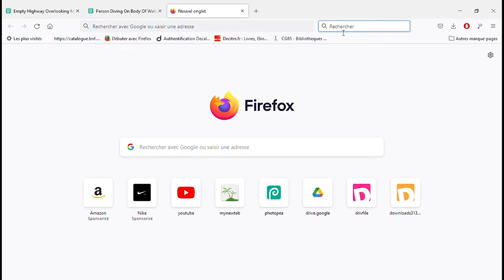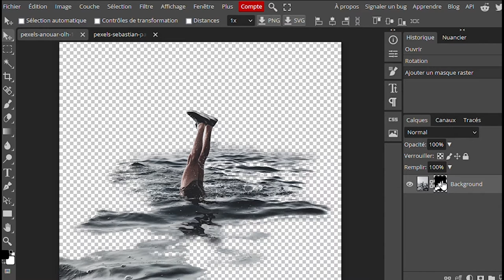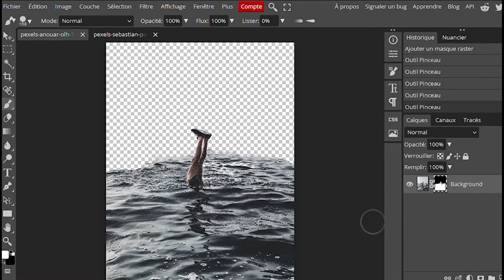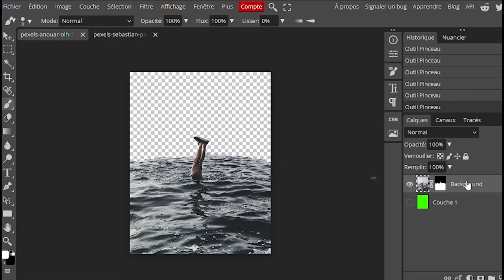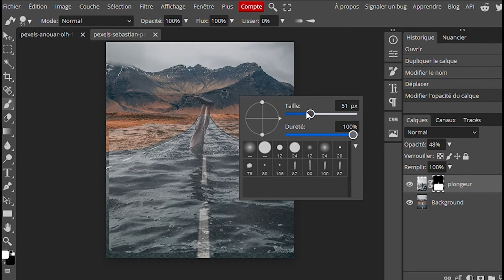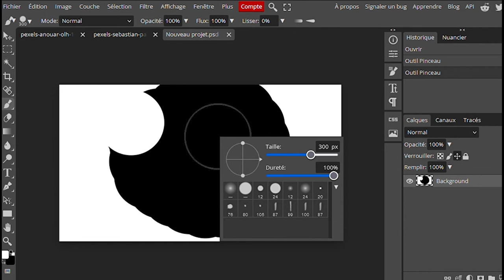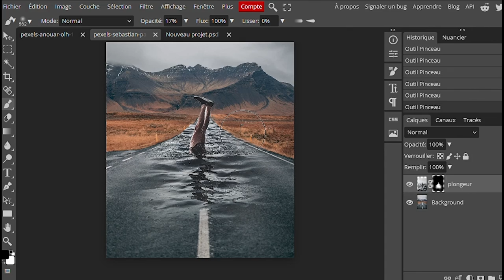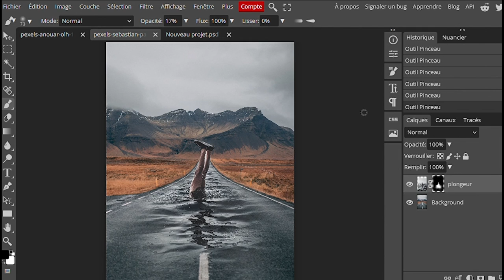Tuto photomontage mars 2022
Comme promis, nous avons réalisé un tuto vidéo qui reprend toutes les étapes de l'atelier qui a eu lieu à la bibliothèque le 16 mars dernier.
Lien des images:
Le plongeur:

Musique générique:
Jimmysquare -  Like Apollo